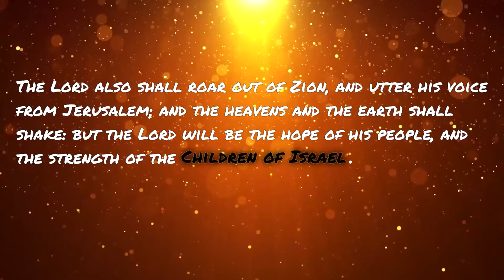Scripture Reading: Psalms 103